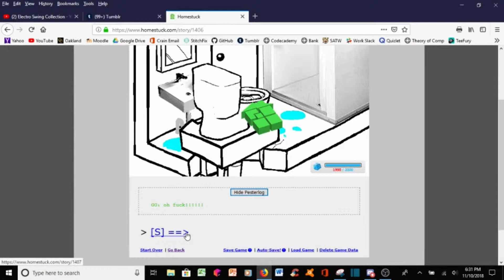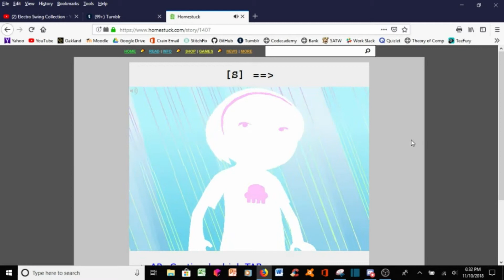Homestuck: Rose in a New Land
Rose has a pretty planet, not going to lie. If you enjoy this reaction, come check out my tumblr blog where you can see all of my homestuck liveblogs